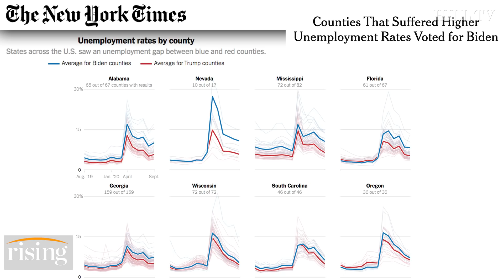Krystal and Saagar: Pandemic Unemployment Drives Joe Biden Votes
Krystal Ball and Saagar Enjeti discuss how unemployment drove voters in the Presidential Election.